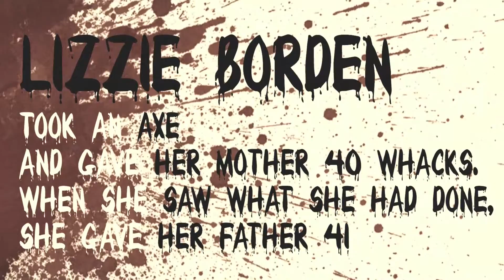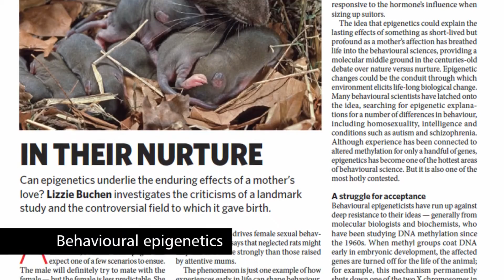Jim Fallon: Natural Born Killer?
Are serial killers literally different from the rest of us?

And, if so, how are they different?

Neuroscientist Jim Fallon thought he'd uncovered the defining characteristics of the 'killer brain', only to discover that he too had the brain and genes of what he calls a 'really bad news character'.

So why wasn't Fallon a killer?

The full version of the film looks at Fallon's story to explore this question, illuminating the neurological and genetic bases of aggression, nature/nurture and epigenetics along the way and giving a new angle on the age-old question of whether what happens to us in early childhood can send us towards deviance or conformity